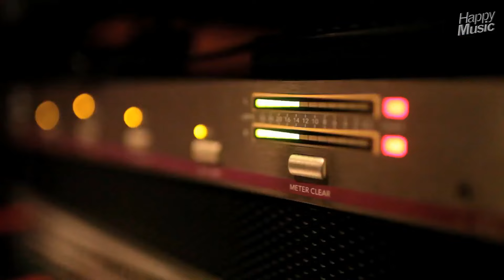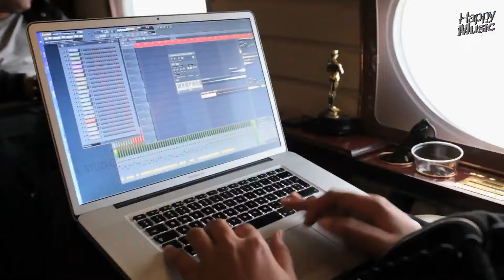Afrojack & Shermanology - Can't Stop Me (Buddha Edit) - Official Video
Can't Stop Me , est le résultat d'un featuring entre Afrojack et Shermanology.
On ne présente plus ce jeune DJ / Producteur Hollandais et Chouhou de David Guetta..il a d'ailleurs collaboré sur son dernier album et a gagné avec lui un Grammy Award pour le remix du titre "Revolver" de MADONNA
D'autres Artistes ont egalement collaboré dans le passé avec lui comme KID CUDI ,STEVE ANGELLO,LAIDBACK LUKE,CHUCKIE,STEVE AOKI.

Actuellement 7éme du Prestigieux Classement TOP100 Dj Mag , C'est la Nouvelle Star des Dancefloors ..!!